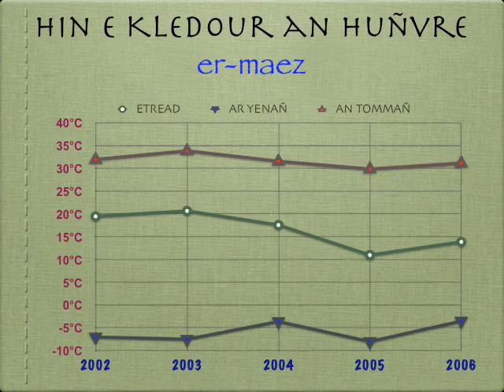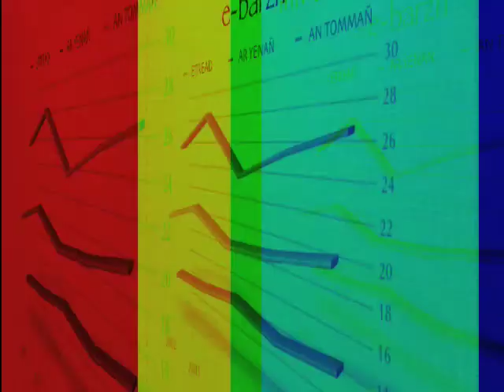Hin e Kledour an Huñvre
Hin